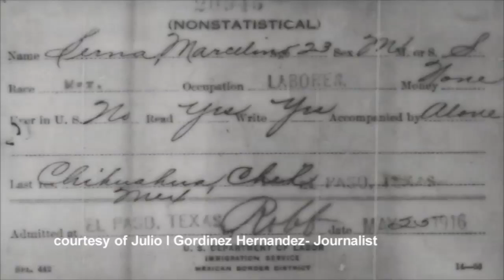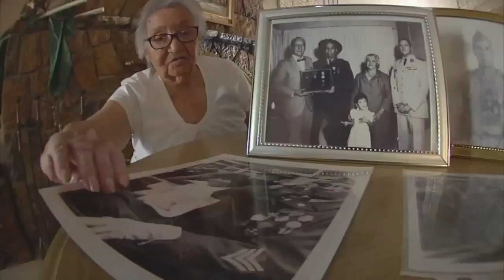Marcelino Serna WW1 Texas Hero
Pvt Marcelino Serna WWI Texas Hero Family and Friends are tying to get the State of Texas and the U.S Government to grant him the Medal of Honor for his Heroic accomplishments during WW1